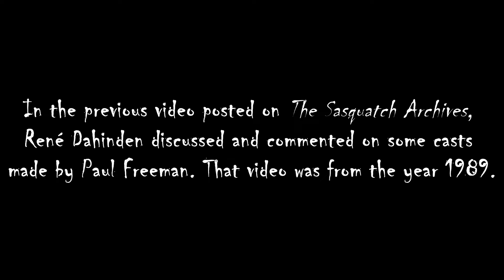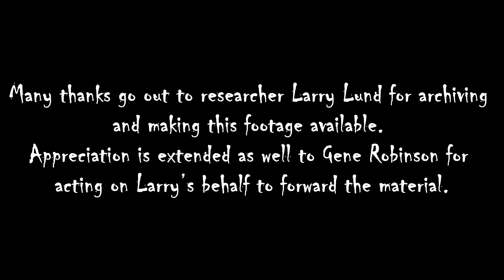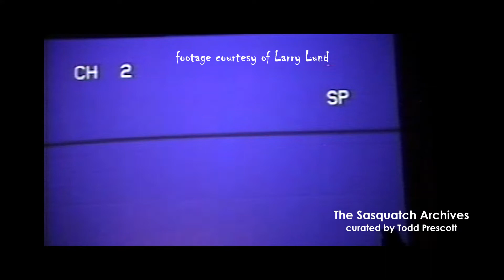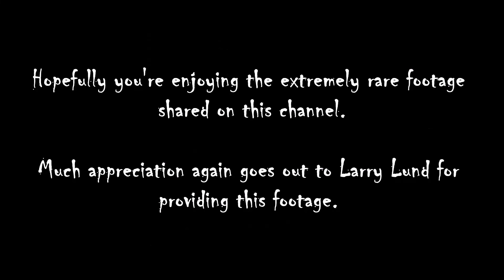René Dahinden and Grover Krantz Discussing Paul Freeman Casts (1998)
Here's a link to the paper, Sasquatch & Other Wildmen: The Search for Relict Hominoids, co-authored Dr. Meldrum, referenced in the video.

The audio is a bit off with the video; it just wouldn't line up.

In 1998, Stephen Harvey organized the Sasquatch Forum which was held at the University of British Columbia. The Forum included many speakers and attendees, including René  Dahinden and Dr. Grover Krantz.

You are about to see footage from the Forum showing Dahinden and Krantz discussing the Freeman casts. As you'll see, Dahinden is adamant that the Freeman casts and trackway are fake. Dr. Jeff Meldrum disagrees with Dahinden’s points about the Freeman casts. See the pop-up link to watch a video with his replies to Dahinden’s comments.

Until now, this footage has never been made public.

Many thanks go out to researcher Larry Lund for archiving and making this footage available. Appreciation is extended as well to Gene Robinson for acting on Larry’s behalf to forward the material.

Hopefully you're enjoying the extremely rare footage shared on this channel.

Stay well, stay safe.